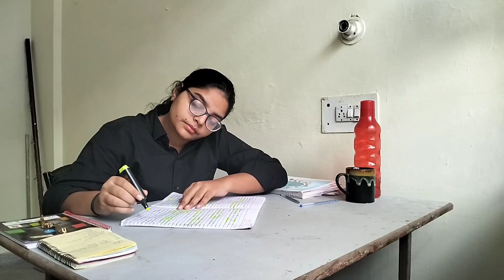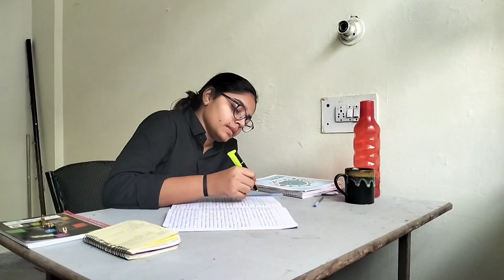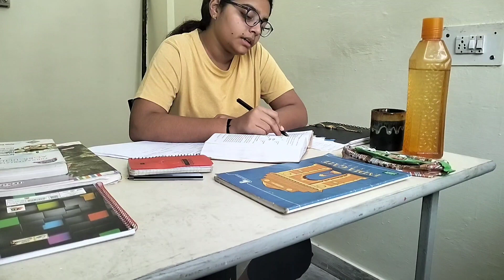classification of markets